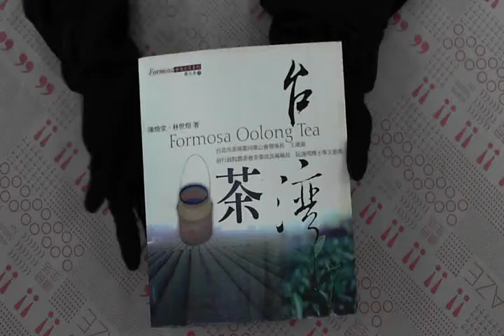TAAZE｜台灣茶 二手書書況 9574694941